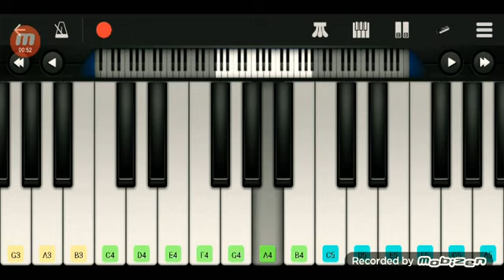તું છે મારી જિંદગી ને તું છે મારો પ્યાર રાકેશ બારોટ piano tutorial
તૂ છે મારી જિંદગી ને તું છે મારો પ્યાર મોબાઈલ પિયાનો સોંગ
તું છે મારી જિંદગી ને તું છે મારો પ્યાર
પિયાનો ટુટોરિયાલ સોંગ તું છે મારી જિંદગી ને તું છે મારો પ્યાર